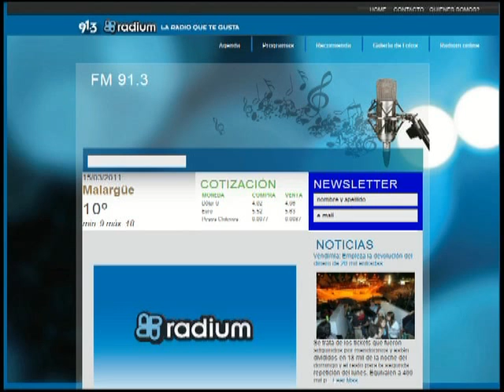Albert Canil ~the English voice of Radium 91.3 FM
FM Radium es una emisora de Mendoza, República Argentina. Apuntando a mejorar su nivel es que ahora tiene separadores en inglés. Albert Canil es quien le pone al voz a la radio.